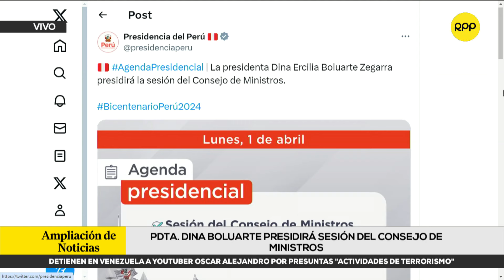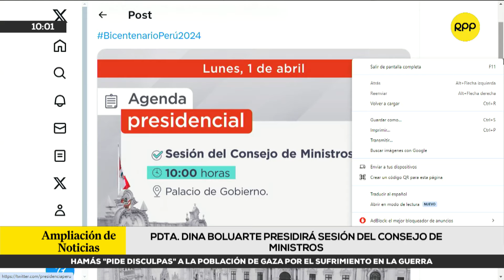¿Existe una alianza entre Dina Boluarte y el Congreso? | Entrevista a Mesías Guevara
Mesías Guevara, miembro de Comité Político del Partido Morado, considera que la salida de la presidenta Dina Boluarte es necesaria, debido a una alianza con el Congreso que hace daño al país.